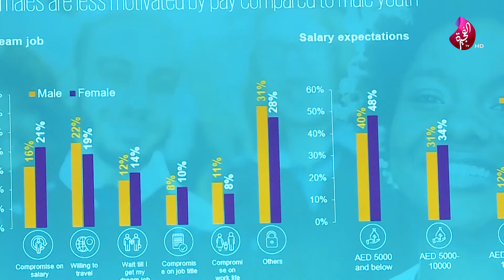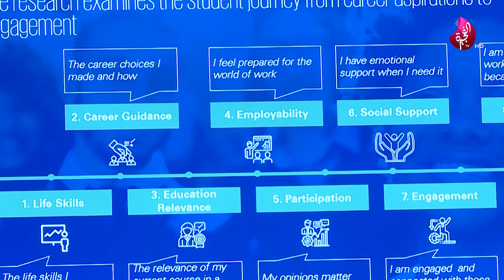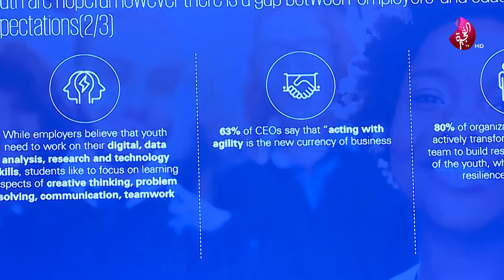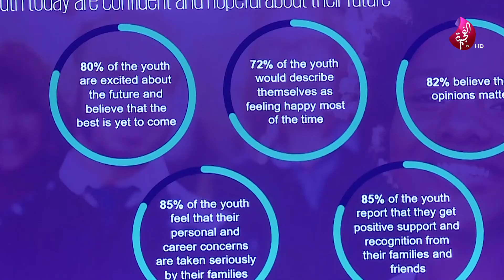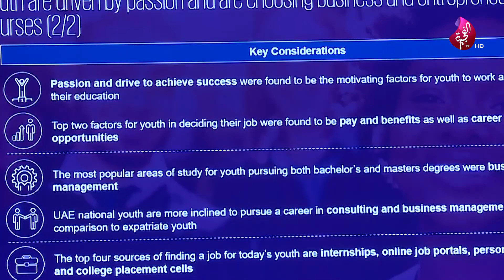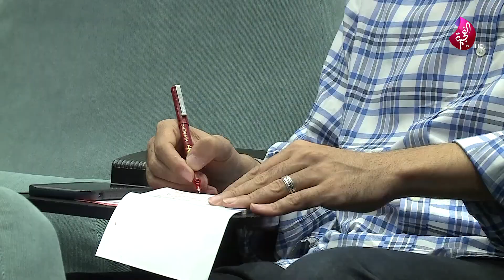ماذا عن الشباب ؟ دراسة مدينة دبي الأكادمية حول سوق العمل ما بعد الدراسة